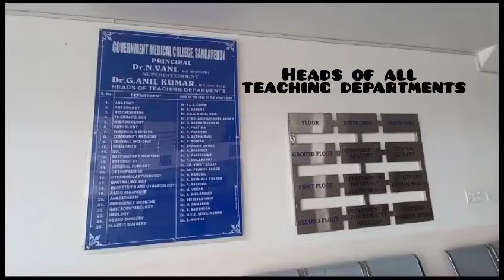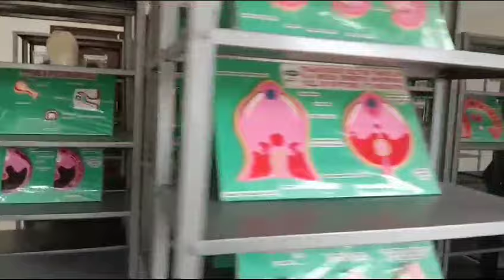Campus tour Government Medical College Sangareddy/GMC Sangareddy Telangana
This is a detailed campus tour of GMC Sangareddy.

Government Medical College Sangareddy is one of the 8 new medical colleges announced and sanctioned by the Government of Telangana in June 2021.
The Intake Capacity for MBBS Course will be 150 seats per year.